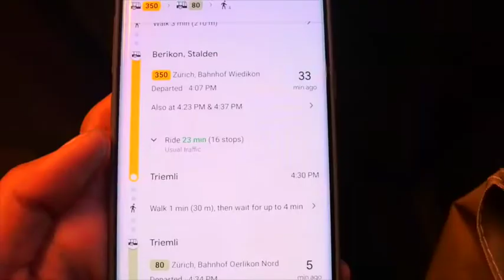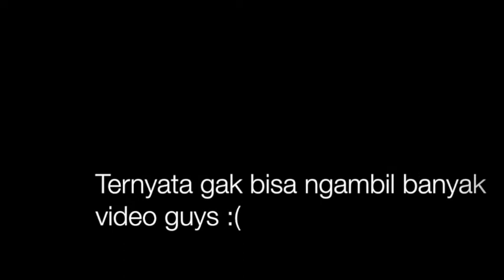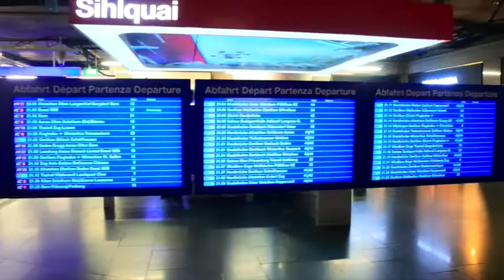PERJALANAN KETEMPAT KURSUS DI SWISS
Akhirnya kami bisa buat video channel kami, sebagai kenang kenangan untuk kita berdua. Harapan kami, kalian juga tetep dapat mengambil manfaat dari video yang kami share disini.

Semoga terhibur dan terima kasih untuk kalian yang sudah menyempatkan waktu untuk mampir di vlog kita..